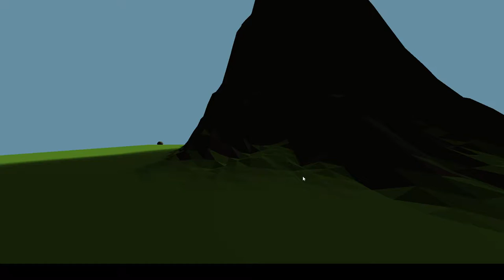Terrain plugin for Godot Engine: cubes and character together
More madness